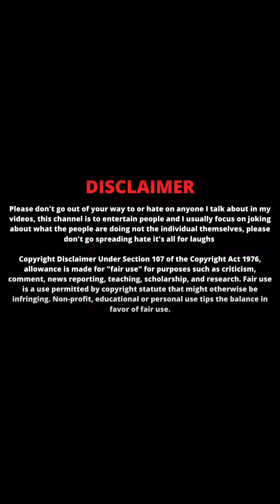PILLA-HUK MOTIVATION PART-5 😂 | DINESHUU || 420 roastings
This video has been only entertainment purpose that's it.